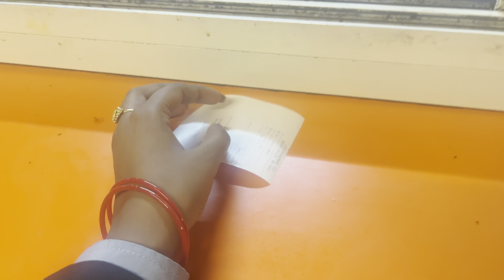हम लेने वाले है फ्लैट ?😍 किसकी है शादी 💃 लिया गिफ्ट 🎁